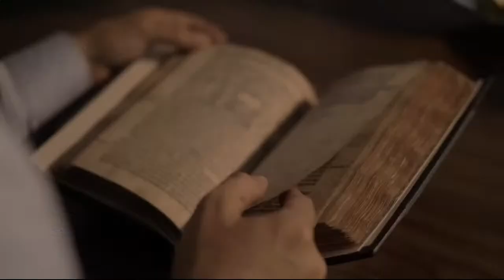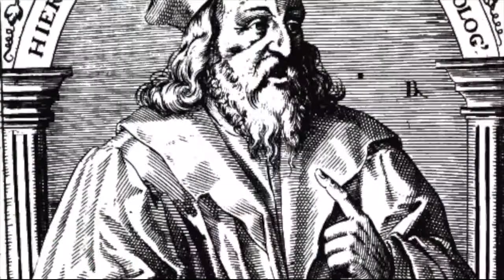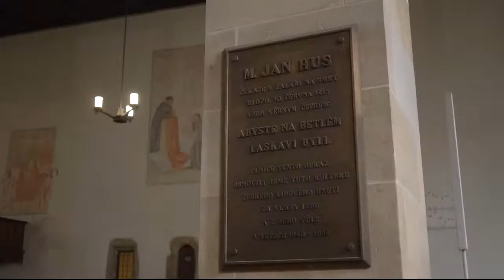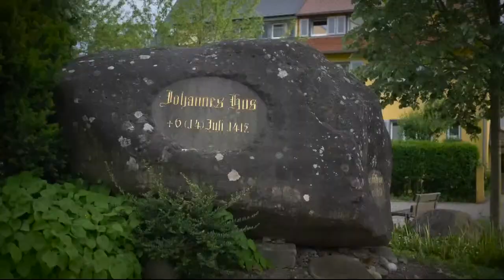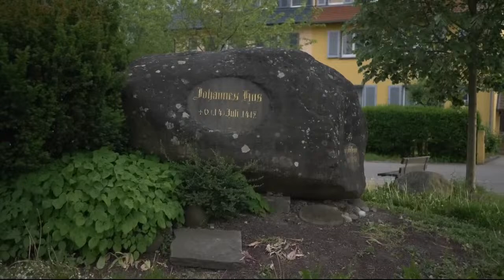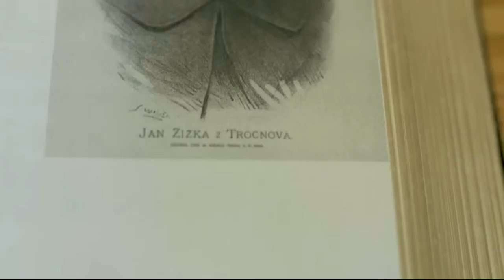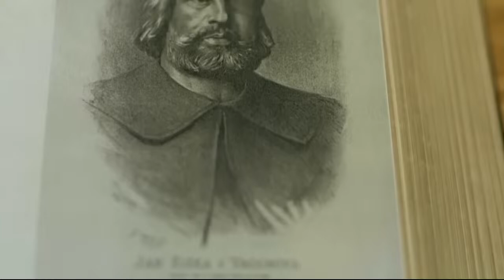Light Unshackled - Reformation 500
“Light Unshackled - Reformation 500” is an on-location documentary on the Protestant Reformation. It contains stunning footage and powerful stories of the heroes of the Protestant Reformation who shaped the course of history forever.